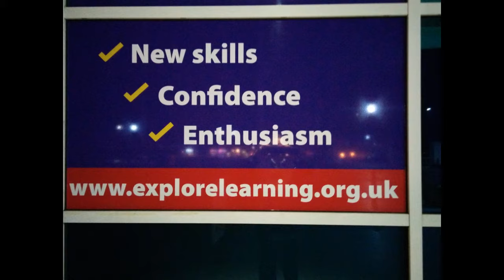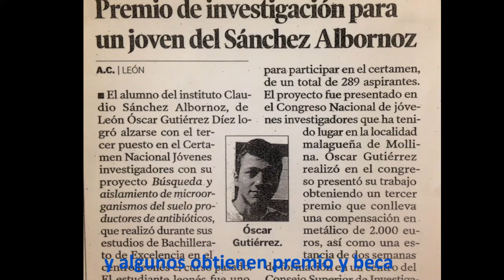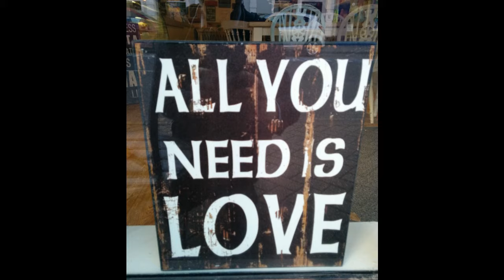IES Claudio Sánchez Albornoz de León. Educación en valores. Enseñanza Pública de Calidad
El IES Sánchez Albornoz de León destaca por ser un Instituto público donde se conoce al alumno por nombre y apellidos, educando en valores como el compromiso, el respeto, el esfuerzo y la responsabilidad, donde las familias son importantes y los profesores comprometidos.
Nos importa el alumno y le damos todos los apoyos y la motivación necesaria para que finalice con éxito sus estudios.
Sección bilingüe en Inglés desde 2007. Clases de tarde gratuitas en Inglés, Lengua y Matemáticas. Libros gratuitos. Viajes y estancias en el extranjero. Único Bachillerato de Investigación en León, donde los alumnos asisten a prácticas y clases en la Universidad, con profesores Universitarios.